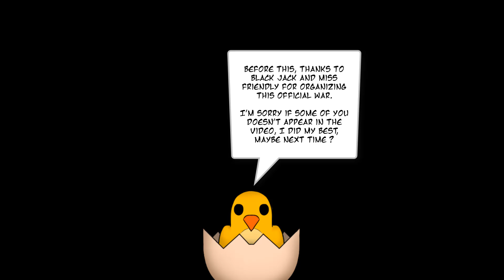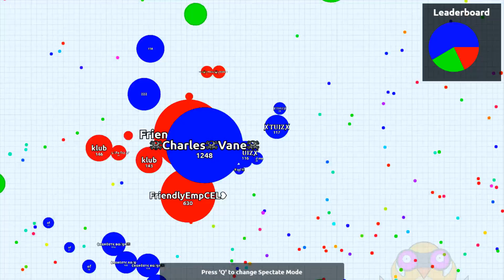Agario OFFICIAL WAR ! // Piou spectates you ! #8 🐣 // When several pro players are in 1 server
Welcome to the PiouPiou's adventure !

⚠ Things to know about 🐣ᴾᶦᵒᵘᴾᶦᵒᵘ
* All 🐣ᴾᶦᵒᵘᴾᶦᵒᵘ'ˢ are cute.